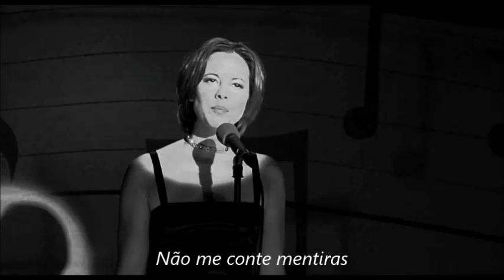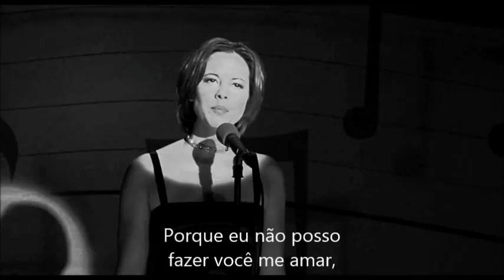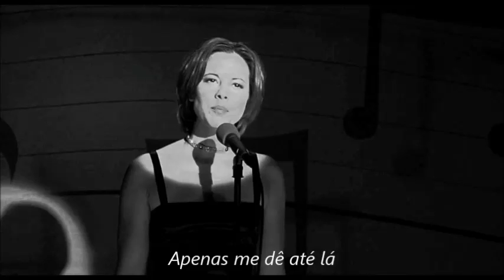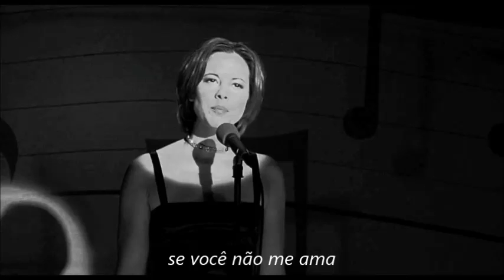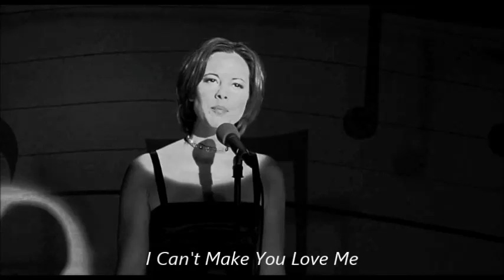I Can't Make You Love Me - Maria Bello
I Can't Make You Love Me - Bonnie Raitt released (1991)
Maria Bello from "Duets"  (2000)